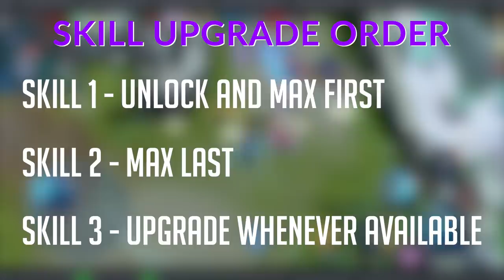Brody Complete Hero Guide! Best Build, Skill Combo, Tips & Tricks | Mobile Legends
===TIMESTAMPS===
00:00 - INTRO
00:24 - BASIC ATTRIBUTES
00:32 - SKILL EXPLANATION
04:30 - BATTLE SPELL
04:55 - EMBLEM SET
05:09 - ITEM BUILD
05:27 - SKILL COMBO
06:12 - TIPS AND TRICKS

In this Hero tutorial video. I will be featuring new hero "Brody". I will explain his passive and skills, Best builds, emblems and spells, Skill combo and finally give you some tips and tricks to play Brody effectively.

🎵 MUSIC

MOBILE LEGENDS ACCOUNT ID ✔

► 86592725